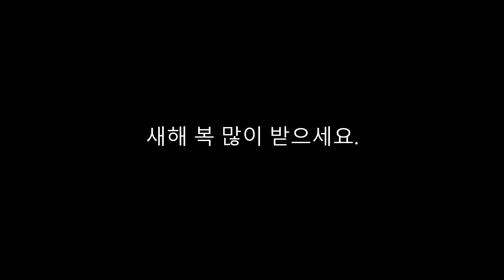설날 인사말 (Lunar New Year 2021)